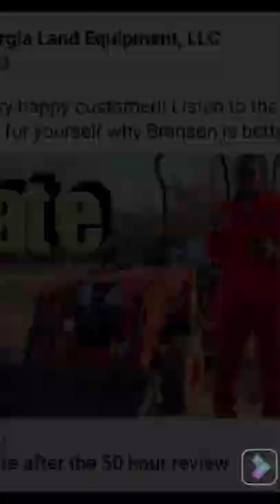Branson 2400 work horse!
Go check out the work that I have put in on my channel. I recently purchased a Branson 2400 and have been putting it to the test. it has not failed one yet.
Land clearing ✔️
Stump Removal ✔️
Pile Stacking ✔️
Brushhogging ✔️. and more